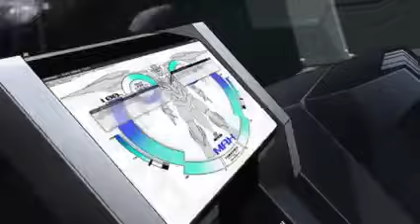Gundam 00 Raiser first battle